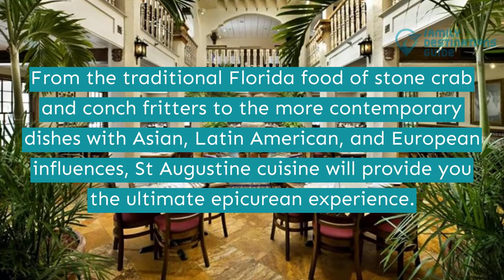15 Best Restaurants in St Augustine, FL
If you want a great mix of breathtaking attractions plus great food, then St. Augustine is ideal for you and your travel pals.

Maximize your time when visiting St. Augustine. Make sure to choose from the selection of upscale restaurants or more casual eateries with local treats to satisfy your cravings like belly wrap, barbeques, and the award-winning conquistador burger.

Are you excited about this trip with your taste buddies? Let us guide you to the best restaurants in St Augustine by watching this video.